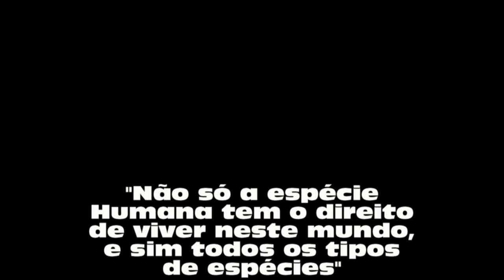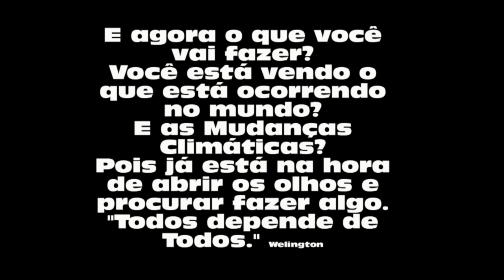Animais ameaçados de extinção do Brasil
Animais no Brasil ameaçados de extinção / Animals in Brazil are threatened with extinction.